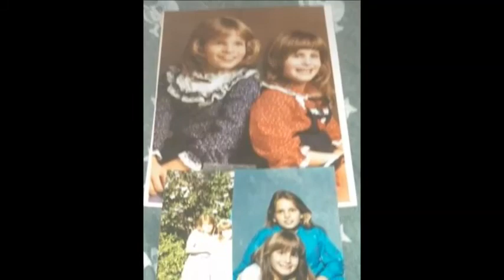In Loving Memory of Jaime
In Memory of Jaime , with her Mother's Permission I have done this Video in Love for Jaime. We all Miss you
Song "Gone To Soon" by Michael Jackson